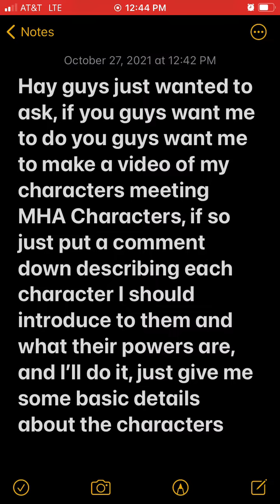Should I introduce them to MHA?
Look at title and video